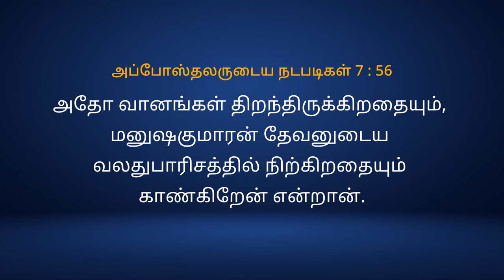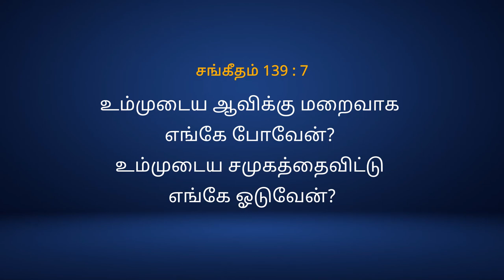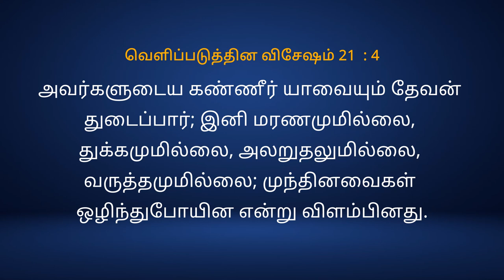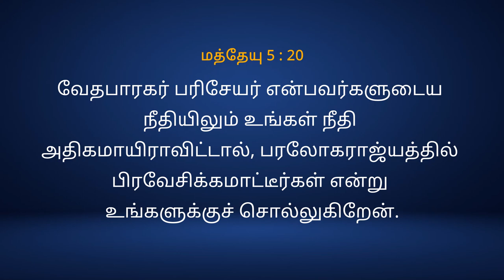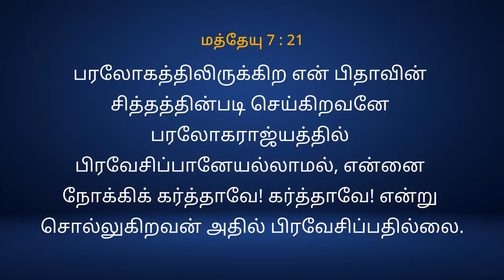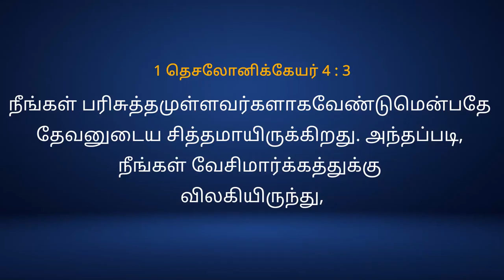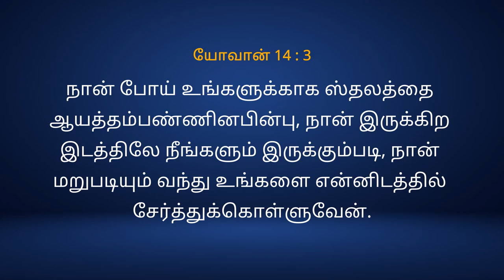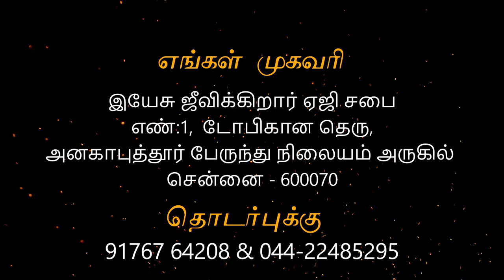13/06/21 - Sunday service Anakaputhur AG Church.